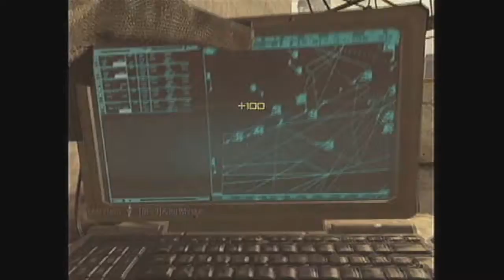1# Gidda & Magic: How To Get In Clan And What We Will Be Bringing You.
Hey guy's this is the 1st episode of Gidda & Magic, these series will be Gidda and Magic talking about things. I hope you enjoy episode 1! The future episode's will be higher quality and better game play!